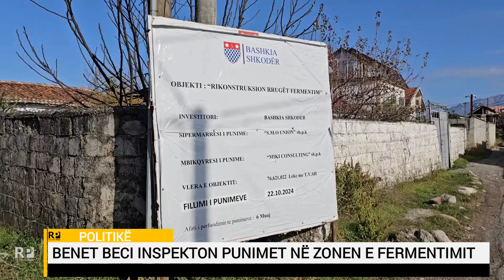Kryebashkiaku Beci inspekton punimet në zonen e Fermentimit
Ne zonen e Fermentimit prej disa ditësh firma kontraktuese ka nisur punën për sistemimin e plotë të rrugëve dhe rrugicave të kësaj zone të qyetit të Shkodrës. Janë 3.2 km rrugë të cilat janë të përfshira në këtë projekt që vjen si investim i Bashkisë Shkodër me Ministrinë e Ekonomisë. Për të parë nga afër punimet ka qënë vetë Kryetari i Bashkisë Shkodër Benet Beci i cili ka dhënë edhe detaje për këtë nderhyrje në infrastrukturë që po bëhet.
Projekti parashikon ndërhyrjen e plotë të 3.2 km rrugë, me sismimin e kanalizimeve të ujërave të bardha dhe të zeza, trotuarë dhe ndricim të rrugëve. Në total vlera e investimit kap shifrën e rreth 70 milion lekeve të reja dhe kohëzgjatja e punimeve është parashikuar rreth 6 muaj.